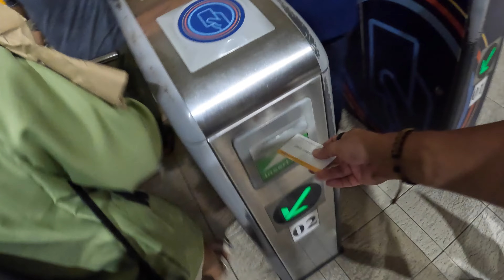SM North Edsa, Quezon City, Philippines (Nov 5/24)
Join me and the Phil's Angels and explore all things Filipino and the Philippines.

Please let ads play at least 1st one of the two or 1 minute of the ad.  We thank you.

hangang sa muli
paalam

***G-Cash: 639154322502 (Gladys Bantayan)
***G-Cash: 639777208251 (Mary Grace Bantayan)
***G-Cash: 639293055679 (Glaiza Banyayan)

We greatly appreciate any financial support you can provide to our channel. SuperThanks!

LIVE:
Please support Phils Angels with a cash contribution, we do appreciate it very much!